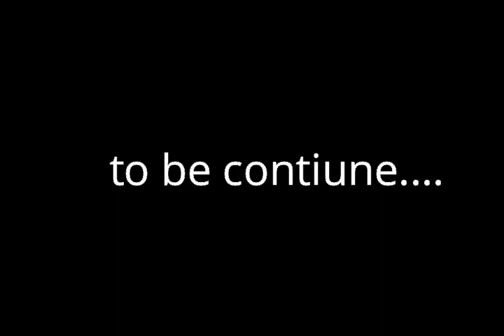Belanja Sayur dan bumbu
Kelompok B-2 berbelanja untuk proses membuat mie goreng